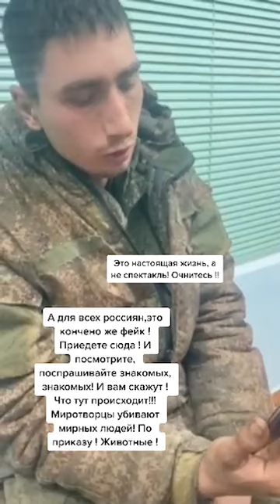Россияне услышьте умного парня !!!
Для допомоги:
Bitcoin (BTC)
bc1q46n3m85sj29czvcty78rk503cj47dfzrqlp6da
Ethereum (ETH)
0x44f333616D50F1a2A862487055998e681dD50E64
Monero (XMR)
47uatznB5Ta4uift2P3FDdKXXmzu7iocEWWeToEe9FoGK9ho49Ps8stbVf7N81vhPyJjv7tRJigjbNg5UQMjJ8we2vWCzNm
Ripple (XRP)
rp2QVkvzXQUHp1r2x6Zy7M3rYjCUVPUbBm
Dogecoin (DOGE)
DBTx72hAzWFKFRvFJWwtfLPbfh6u4kW5bx
Solana (SOL)
AF9HNStsd1HVaWwgvikbmb4gzAggkmfQc1gygbCMV3QH
BNB Smart Chain (BNB)
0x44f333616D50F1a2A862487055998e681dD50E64